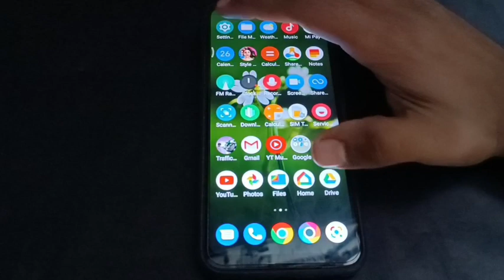How to change Bluetooth name in poco m4 pro